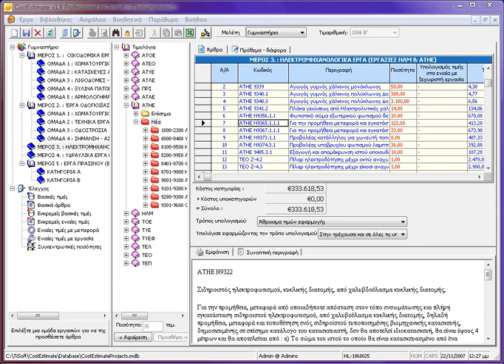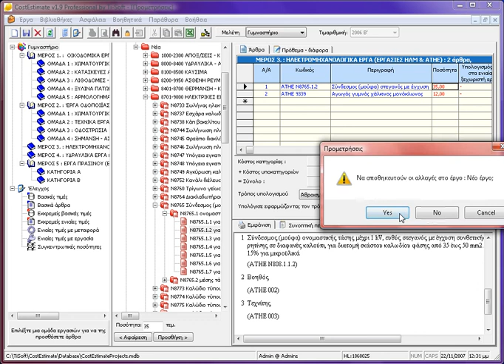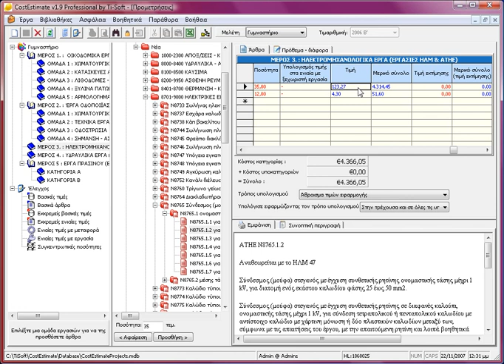Video 5 από 22, CostEstimate, επανυπολογισμός τιμών άρθρων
Σε οποιοδήποτε στάδιο της συμπλήρωσης με άρθρα του έργου μας θέλουμε μπορούμε να κάνουμε έναν επανυπολογισμό των τιμών των άρθρων. Το CostEstimate ξαναϋπολογίζει τις τιμές για όλα τα άρθρα του έργου.